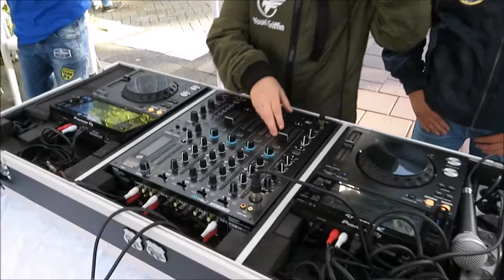mini AVD Spijkenisse defilé Stadhuis Nissewaard van Maasoever tot het einde met de DJ